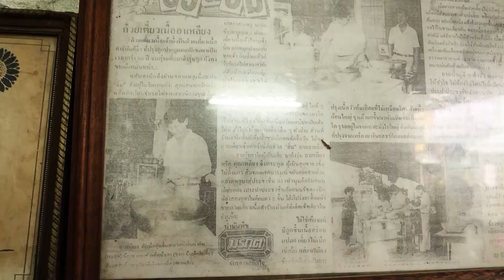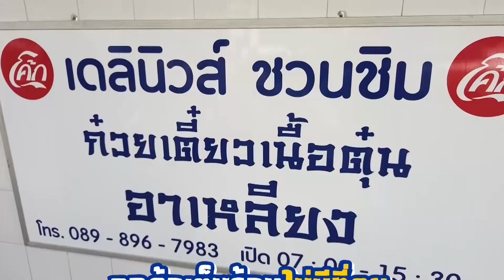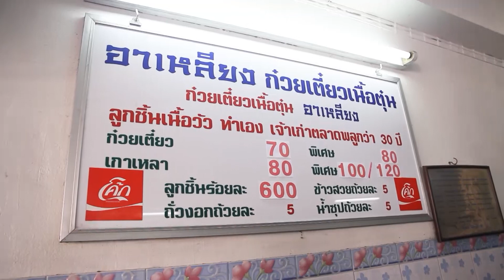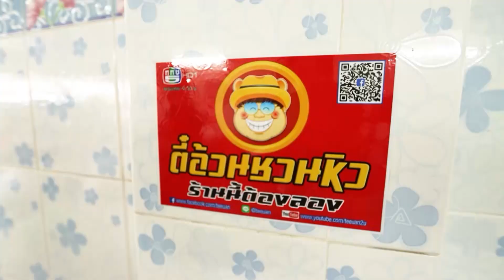พาไปชิม ร้านเดิมเจ้าเก่า Ep.16 ร้านอาเหลียง ก๋วยเตี๋ยวเนื้อตุ๋น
ช่วงพาไปชิม ร้านเดิมเจ้าเก่า วันนี้มากันที่ร้านก๋วยเตี๋ยวเนื้อ อาเหลียง ก๋วยเตี๋ยวเนื้อเจ้าเก่าแก่ย่านประชานิเวศน์3 ที่เปิดมานานกว่า 60 ปี จุดเด่นและเอกลักษณ์ของร้านอยู่ที่ รสชาติน้ำซุปที่เป็นเอกลักษณ์ ความนุ่มของเนื้อที่ตุ๋นจนเปื่อยได้ที่ บวกกับลูกชิ้นทำเองที่ผสมแป้งน้อยมาก น้ำซุปได้จากการต้มเนื้อเพราะที่ร้านใช้เนื้อปริมาณเยอะ และเราทำลูกชิ้นเองทำให้มีน้ำสต๊อกไว้ผสมตอนต้มน้ำซุปด้วยจึงทำให้รสชาติกลมกล่อมมากขึ้น ส่วนเนื้อจะต้มเนื้อตั้งแต่เช้าแล้วก็หั่นเป็นชิ้นตุ๋นต่อ  4-5 ชม. จนเนื้อนุ่ม

ร้านอาเหลียง ก๋วยเตี๋ยวเนื้อตุ๋น อยู่ที่ประชานิเวศน์ 3 ซอย29
เปิด 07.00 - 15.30 น. วันหยุดไม่แน่นอน ประมาณเดือนละ 2 วัน จะแจ้งที่หน้าเพจ

❤Line : @teeuan